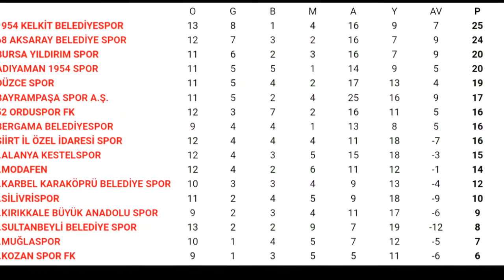Alanya Kestelspor - Bergama Belediyespor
TFF 3. Lig 4. Grup 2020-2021 sezonu 14. hafta maçı öncesi bazı bilgiler.